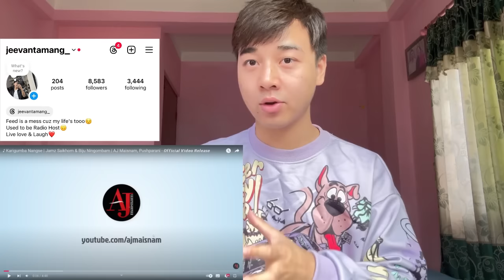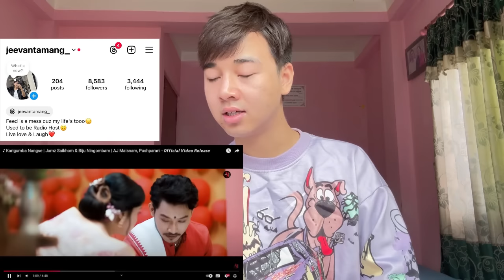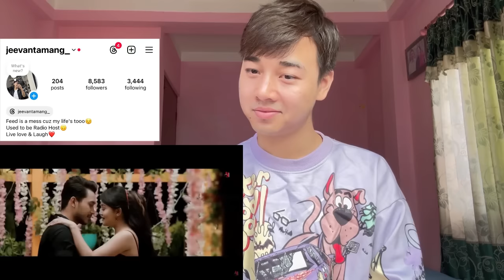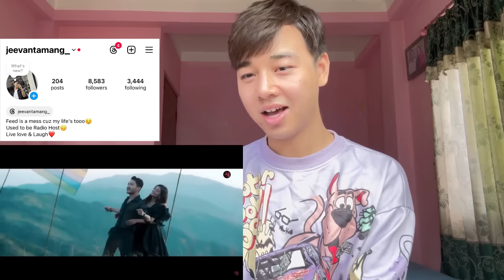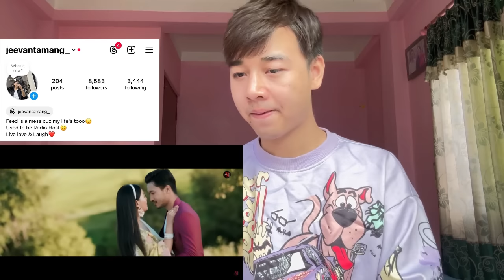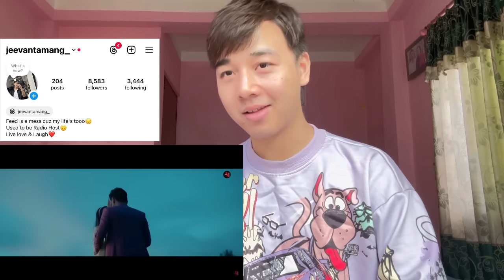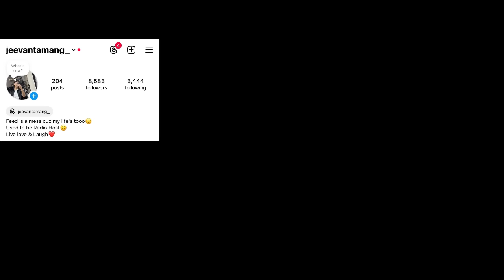♪ Karigumba Nangse | Jamz Saikhom & Biju Ningombam | AJ Maisnam, Pushparani | REACTION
♪ Karigumba Nangse | Jamz Saikhom & Biju Ningombam | AJ Maisnam, Pushparani - 𝙊𝙛𝙛𝙞𝙘𝙞𝙖𝙡 𝙑𝙞𝙙𝙚𝙤 𝙍𝙚𝙡𝙚𝙖𝙨𝙚

Jeevan reacts

Jeevan reacts

Langlagi Jagoi || Bala, Biju, Ethoi, Halley || Official Music Video Release 2022
𝐃𝐚𝐧𝐮𝐛𝐞 𝐊𝐚𝐧𝐠𝐣𝐚𝐦
Ngashi Hayeng || Official Samadon Movie Song Release
Cast: Daya Ksh, Danube Kangjam & Ratana Ksh
TAPNA TAPNA || Roniz & Roselyn || YSKR || Bison & Roshni || Official MV Release
RUOPFUZHANO WHISO Melissa Roneihpuii Hnialum Rhea Singha

Fuschia Anne Ravena